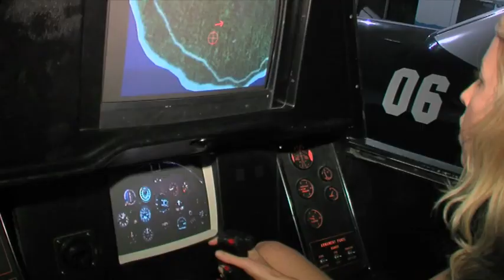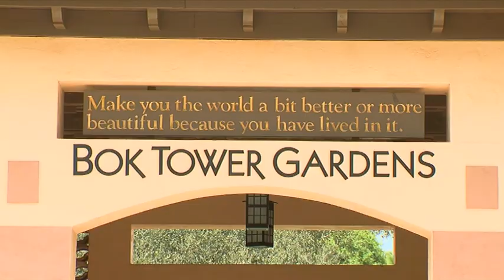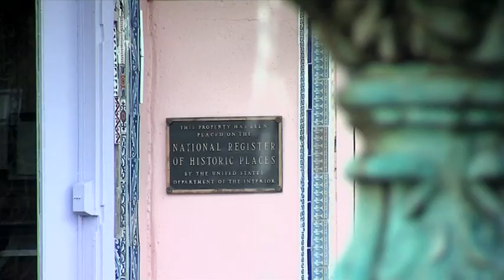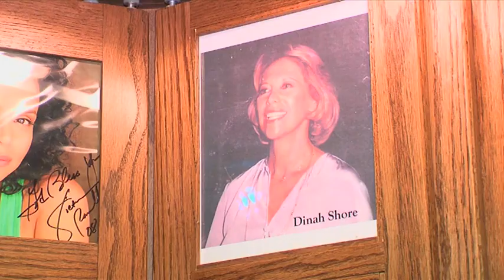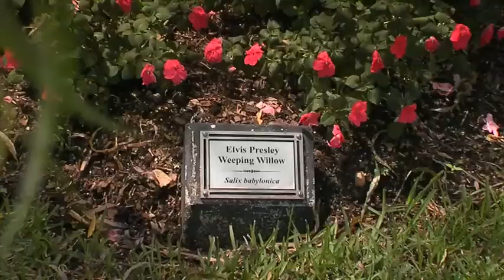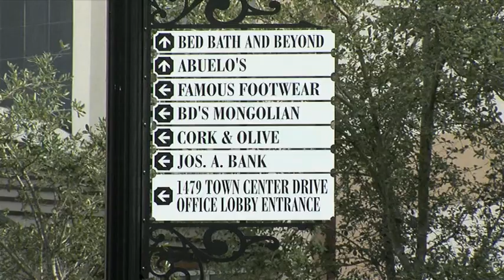Central Florida, Part 2 - Unravel Travel TV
Central Florida is most famous for being home to Disney World, Seaworld, and Universal Studios. But there is more to this wonderland than just great theme parks writes Karen Creed.

1. Splash out or make a catch
With year-round sun, there is always a need to cool off in Florida. Luckily water sports are abundant in Central Florida. There are a large number of water sports schools across the area teaching the latest in Wakeboarding, water-skiing, and barefoot skiing with Lucky Lowe's being one of the best. The lakes are home to bass, crappie, catfish, bluegill, and even sunshine bass.

2. A chance to fly
Central Florida is a real hot spot for aviation enthusiasts and a thrill ride with a difference. Everything from air shows, bi-plane rides, and balloon flights is available all year round at the fascinating Fantasy of Flight. The Central Florida area is also very popular for hang-gliding and skydiving. Wallaby Ranch is the ideal place to try out the sport of hang gliding.

3. Live like a cowboy
I never expected to do my first ranch holiday in Florida of all places, but there are cowboys in Florida. And they've been on the scene for over 250 years. In fact, Florida vies with Texas as the number one cattle-producing state in the USA. Westgate River Ranch is an authentic "Dude Ranch" experience, which does not compromise on comfort.

4. Cypress Gardens Adventure Park
For the whole family, the 'Granddaddy' of them all, Cypress Gardens was Florida's first theme park and still features beautiful, historical botanical gardens, strolling southern belles, a butterfly arboretum, and a plantation house. Plus, the world-famous Starliner Rollercoaster.

5. Chalet Suzanne
Throughout my travels, I love to come across places that are wonderful and different in an unforgettable way. Chalet Suzanne is just and it has attracted all sorts of celebrities from Robert Redford to Dolly Parton. This enchanting inn with 30 chalets is nestled on 70 acres.

6. Shopping made easy
The first time I came to Florida I went on a crazy shopping spree in the outlets. Now I realise that you can get just as good value in many of the malls that are outside the tourist territory, especially in the sale season.

7. Give in to your sweet tooth
If you crave sweet treats, you'll really enjoy a visit to the candy factory, Davisons of Dundee. Not only do you get to see how the sweet treats are made but get to taste them afterward.

8. Swing like you're winning
Golf is an obvious attraction in Florida given the great weather and championship courses. But it's not just for the serious golfer, beginners can also test out their skills on a course and maybe even get a lesson. The Eaglebroke in Lakeland is dubbed a premier golf experience and boasts superb scenery and a stunningly designed 18-hole championship course with perfectly groomed greens and rolling hills.

9. Bok Tower
The renowned Bok Tower Gardens is one of Florida's original tourism venues. Located on one of the highest points on the Florida peninsula, Bok Tower Sanctuary is a national landmark. There are 128 acres of gardens designed by Frederick Law Olmstead Jr. and a bell tower housing one of the world's great carillons. In modern-day Florida, Bok Tower Gardens draws thousands of nature, historic, and music enthusiasts. There are also many family-friendly garden areas that give children the chance to learn about the gardens while playing in a vine-covered arbor or observing butterflies.

10. Float above Florida
Holidays are about having a lie-in but one of the mornings you should get up early to see the sunrise, especially from a hot air balloon. We took off at 6am to glide over the lakes district and see the real beauty of Central Florida. It is a great photo opportunity from up above to capture scenic shots of the landscape